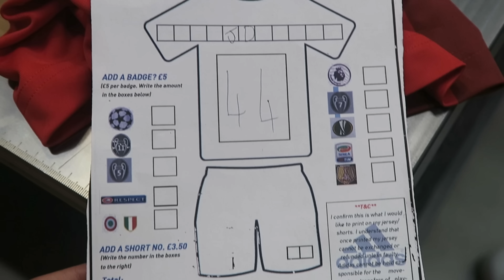ITS COMING HOME ENGLAND HOCKEY WORLD CUP ADIDAS KIT LAUNCH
:Guys its so awesome we are having another world cup and this time around its going to be the girls doing it for England Hockey Style

We are here at Adidas at Westfield London to launch the official world cup kit!

Make sure to go follow the team and show your support